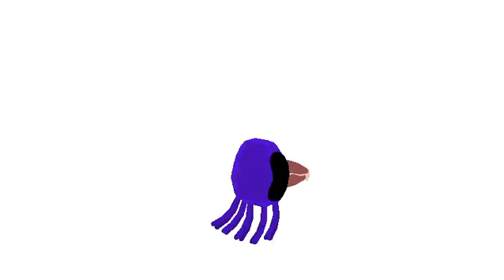jelly mouth test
jelly boi by me
no sounds bc lazy